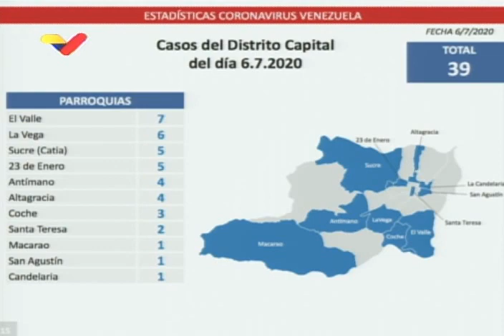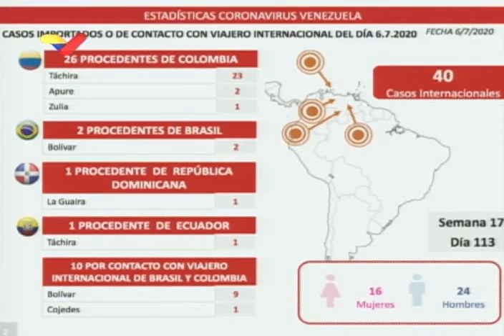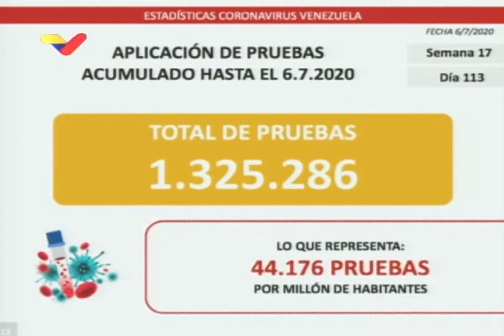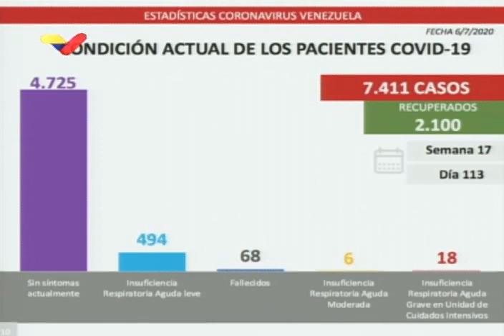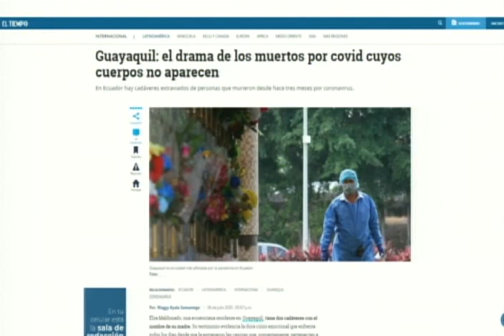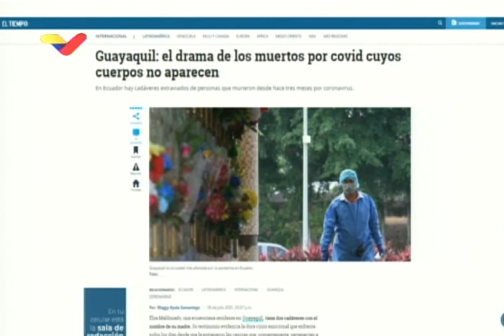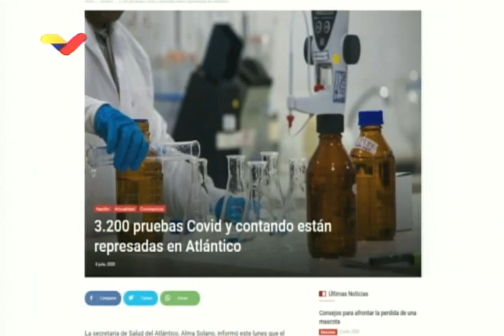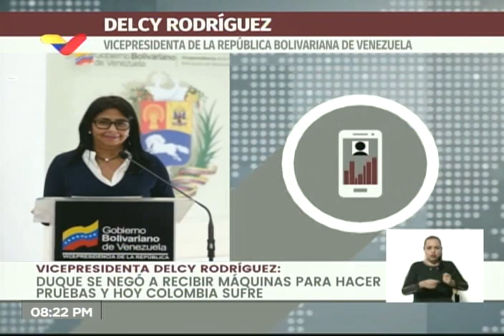Reporte Coronavirus Venezuela, 06/07/2020: Delcy Rodríguez informa 242 nuevos casos y 3 fallecidos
La vicepresidenta de Venezuela, Delcy Rodríguez, informó este 6 de julio de 2020 de 242 nuevos casos positivos por coronavirus Covid-19 y eleva a 7.411 los contagiados por el brote. En un contacto telefónico a Venezolana de Televisión, la vicepresidente Ejecutiva detalló que 202 casos son por transmisión comunitaria, 30 son casos importados y 10 son por contacto con un viajero infectado. De igual forma, anunció tres nuevos fallecidos por Covid-19, para elevar a 68 los decesos por el brote.